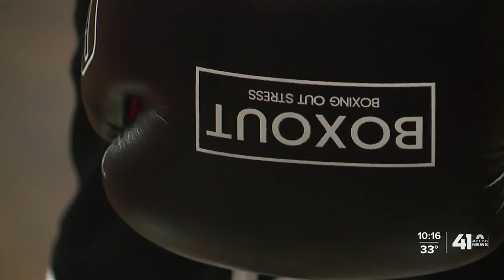Boxing out stress, crime in Kansas City